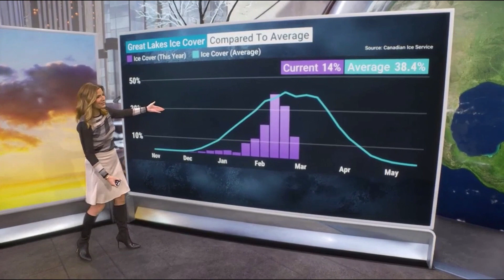Jen Carfagno 3 4 21